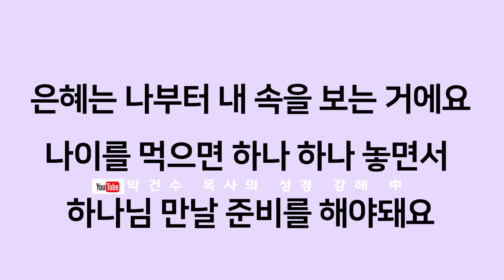[영혼의 양식! 은혜의 축복!] 박건수 목사의 원어쉬운성경 강해_나부터 보자(은혜)